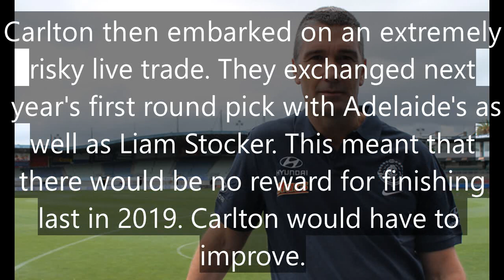Carlton Season Montage 2019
A compilation of footage from the 2019 AFL season.